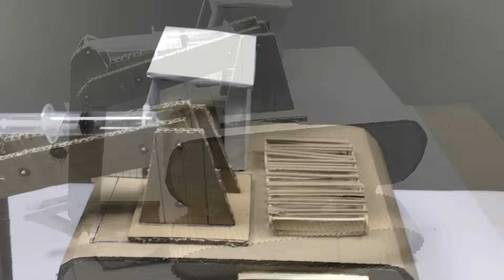How To Make Hydraulic JCB At Home | Using Cardboard